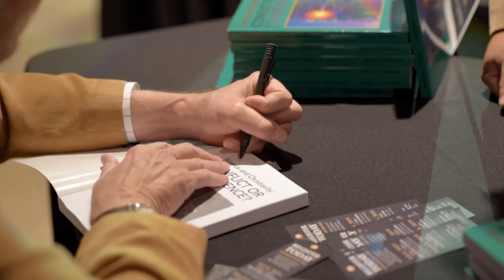Veritas et Vino February 2019 - Dr. Fritz Schaefer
Veritas et Vino is a new speaker series and apologetics forum in South Florida for those with a mind for questions and a heart for answers.  A happy thinking hour where we explore truth and ask big, bold questions in a sophisticated venue and winsome atmosphere.

Guests at our February 2019 event heard from Dr. Fritz Schaefer, multi Nobel prize nominee, who spoke on "The Life of a Scientist: A Quantum Chemist Speaks about his Belief in God."
WATCH the recap video to see what you missed, then JOIN US at our next event by purchasing tickets -- veritasetvino.org

The Veritas et Vino Speaker Series is hosted several times a year in South Florida welcoming thinkers, believers, seekers and cynics.

Future Speakers for Veritas et Vino:

--- March 8th, 2019: Featuring Associate Professor Poh-Lian Lim, MD, MPH

Let us pour you a glass of vino at our next event. Register for these limited-seating events above. In the meantime, get social with us here: